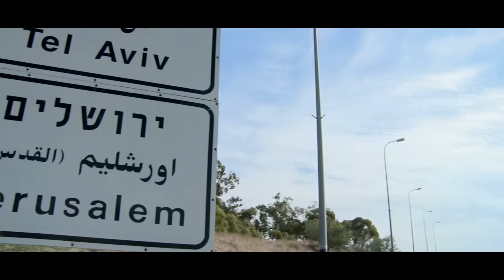The Maccabeats - Home (Medley) - Israel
Music video for our mashup of songs about home. Can you name all ten original songs?
Filmed in Jerusalem and and New York City.

This and all Maccabeats music is recorded a cappella.

This video is dedicated to a speedy and peaceful resolution of all conflict in the Middle East and the entire world.

Arranged by Ben Bram
Recorded by Marianne Cheng and Colin Egan
Additional Recording by Ben Wallick
Edited by Russell Kamp

Filmed by Josh Gold, Ben R, and Uri Westrich
Produced by Julian Horowitz and Uri Westrich

Special thanks to the municipality of Jerusalem and the office of Mayor Nir Barkat